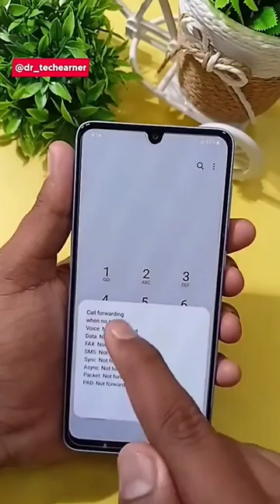# password#makeup priscilla good there Fast forward#motivation basilica di cinema Pastor#motivati#